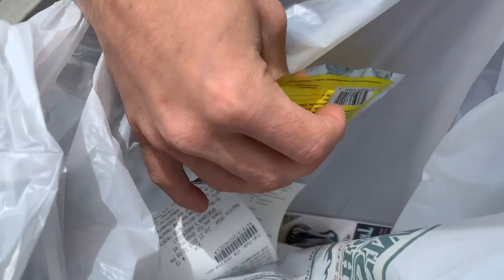The Catcherman Chronicles: Ep.5 Camping at Clearlake +Epic Fish with a Hook in it's Tail!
Today I headed out with some friends of mine to go camping for 4 days at Clearlake State Park.